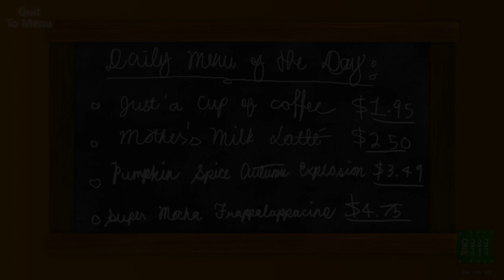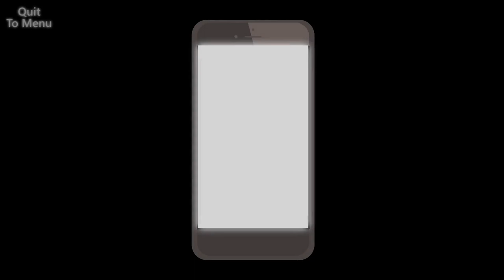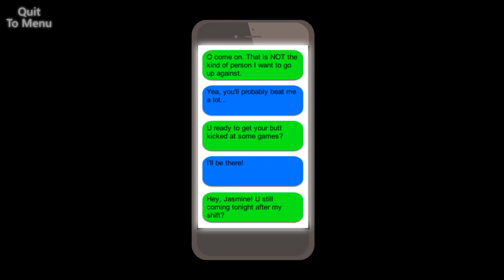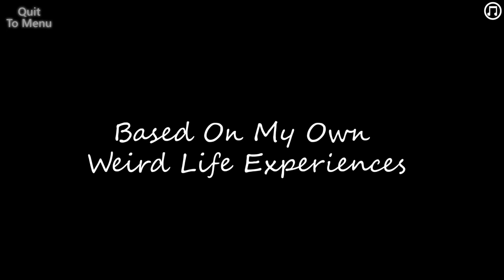Flix and Chill - Full Game Walkthrough Gameplay & Ending (No Commentary) (Steam Indie Game 2017)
Flix and Chill - Full Game Walkthrough Playthrough Gameplay Part 1 and Ending (No Commentary Longplay Let's Play) (Steam Indie Dating Simulator Game 2017)

This complete game walkthrough includes all chapters and episodes, all cutscenes game movie cinematics, main story and ending of the game.

Flix and Chill includes five episodes: Trevor & Samantha, Anthony & Kim, Jasmine & Jake, Mark & Camila, Jason & Marta.

Flix & Chill is a dating simulator where your end goal is to get your date to "Flix & Chill" with you. Do you have what it takes to do the bowchickawowow?
In Flix & Chill you take on the role of various individuals on their first blind date, your goal is to woo them, or not, it’s entirely up to you. Tread carefully though or your date may leave to go to the bathroom and never return. Each episode will introduce you to new characters and their own branching dialogue decisions with moral choices and a multitude of unique endings.

Video settings used in game: 1920x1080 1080p, High Settings